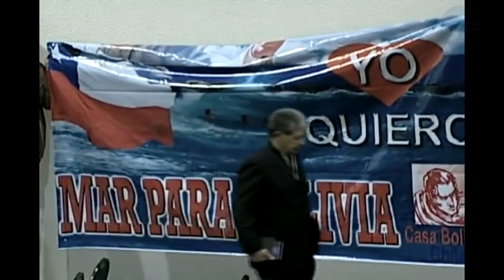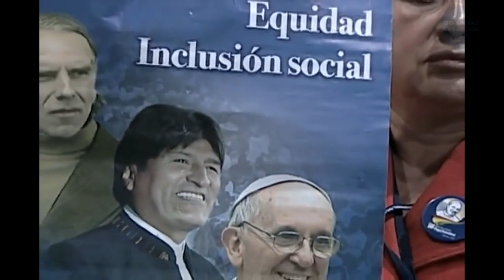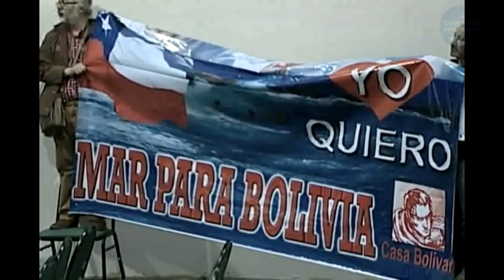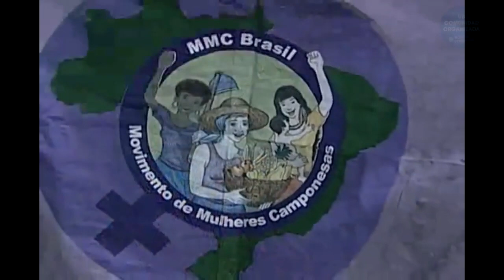II Encuentro Mundial de los Movimientos Populares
Santa Cruz de la Sierra, Bolivia 7-9 de julio de 2015

01:20 Iglesia y movimientos populares
02:21 Tres T: Tierra, Techo y Trabajo
03:21 Problema económico de matriz global
04:15 Reconocemos que las cosas no andan bien y necesitamos un cambio
05:52 Ganancias a cualquier costo sin pensar en la exclusión social ni la destrucción de la naturaleza
07:08 La esperanza debe sustituir la globalización de la exclusión y la indiferencia
09:21 Detrás de tanto dolor esta el estiércol del diablo
11:47 ¿Qué puedo hacer yo?
18:51 Los he visto trabajar en comunidad
20:52 De esos brotes de ternura que luchan por vivir en la oscuridad de la exclusión crecerán arboles
22:36 El padre de la mentira sabe promover modas intelectuales
27:19 Poner la economía al servicio de los pueblos
29:38 Acceso a la salud, educación, cultura...
33:51 Los planes sociales son pasajeros nunca pueden sustituir la verdadera inclusión que da el trabajo digno
36:21 Nuevas formas de colonialismo
37:32 La Patria Grande
41:40 Concentración monopólica de medios de comunicación
44:50 Perdón de la Iglesia
48:49 Tercera guerra mundial en cuotas
51:22 Defiendan a la madre tierra